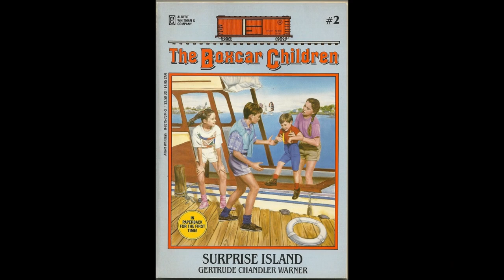Boxcar Children #2: Surprise Island - Book Review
In the second Boxcar Children book, the kids spend the summer alone on an island, living in a leaky barn. They have lots of fun, and they try to solve the mystery of who Joe the Handyman really is.

Spoiler: He's someone they've never heard of before, so it's impossible they could have solved this mystery.

A worthy sequel! It gets a 9 out of 10 from me.